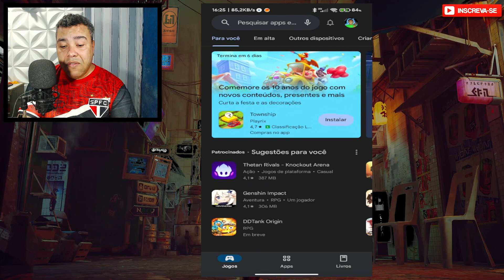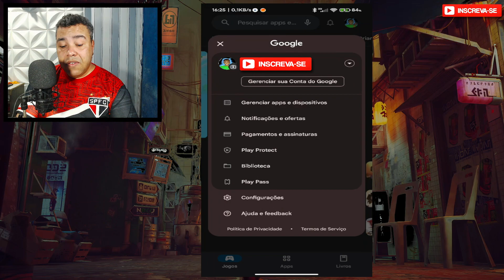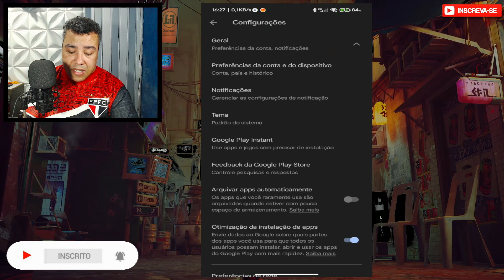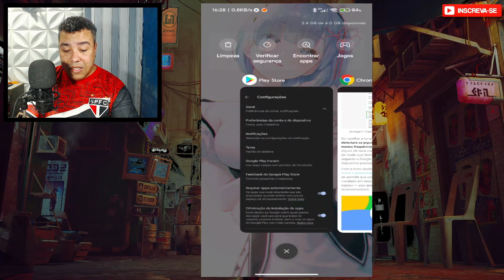LIBERE ESPAÇO NO CELULAR COM A OPÇÃO DE ARQUIVAR JOGOS E APPS: VEJA COMO ATIVAR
VEJA COMO LIBERAR ESPAÇO NO SEU CELULAR ANDROID ATIVANDO A OPÇÃO OCULTA FÁCIL E RÁPIDO DE FAZER!

Quer Ajudar o canal, Assista nossos vídeos até o FINAL!

Vire membro do canal a partir de 2 reais para ajudar na produção de novos conteúdos!

Faça uma doação para ajudar a continuar a produzir vídeos no PIX abaixo!

Mais vídeos nas playlists abaixo